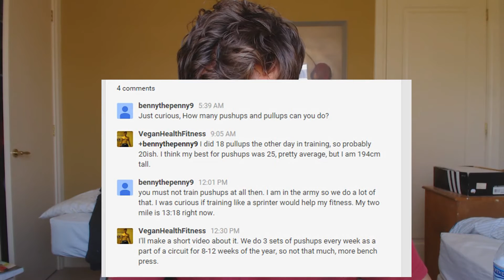Does Sprinting Get You Ripped and Fit